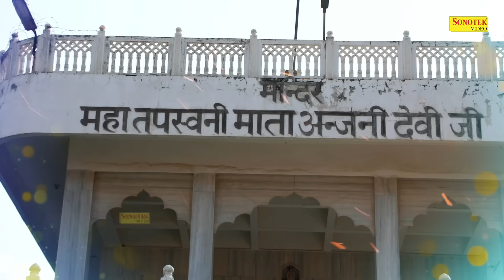10 मिनट में लगेगी ग्राहकों की लंबी लाइन बस ये हनुमान भजन चलकर देखो | Hanuman Ji Ke Bhajan 2024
10 मिनट में लगेगी ग्राहकों की लंबी लाइन बस ये हनुमान भजन चलकर देखो | Hanuman Ji Ke Bhajan 2024

10 मिनट में लगेगी ग्राहकों की लंबी लाइन बस ये हनुमान भजन चलकर देखो | Hanuman Ji Ke Bhajan 2024

10 मिनट में लगेगी ग्राहकों की लंबी लाइन बस ये हनुमान भजन चलकर देखो | Hanuman Ji Ke Bhajan 2024

10 मिनट में लगेगी ग्राहकों की लंबी लाइन बस ये हनुमान भजन चलकर देखो | Hanuman Ji Ke Bhajan 2024

Title :- श्री हनुमान चौपाई भजन

🦁 आप सभी भक्तों से अनुरोध है कि आप  - Salasar Balaji Sonotek - के इस YOUTUBE चैनल को SUBSCRIBE करें और भजनो का आनंद ले अन्य भक्तों के साथ हमारी वीडियो को Share ज़रूर करें  - 💗Subscribe Here -  @Salasar Balaji Sonotek
                         🕉 || 🦁   || जय सालासर बालाजी  || 🦁 || 🕉

Lable : Salasar Balaji

 • अंजनी सुत बजरंगबली की कथा, Hanuman Ka...

 • जय बजरंग सकल सुखदायक, हनुमान चौपाई, H...

 • राम भक्त हनुमान जी कथा, Anjani Sut Ba...

 • रामदूत बजरंगबली, Ramdoot Bajarangbali...

 • सालासर बालाजी अच्छा लागे से, Salasar ...

 • लाल देह लाली लसे, Lal Deh Lali Lase, ...